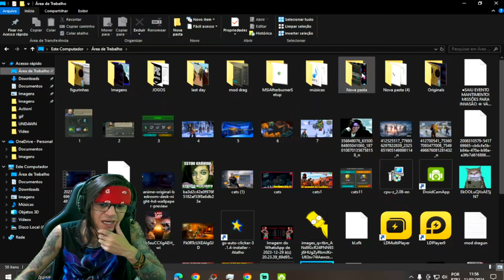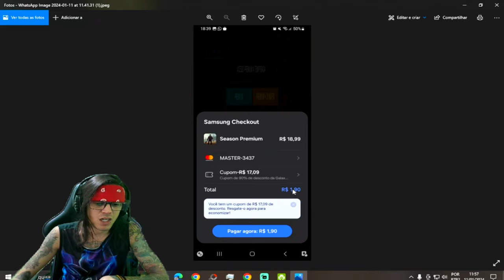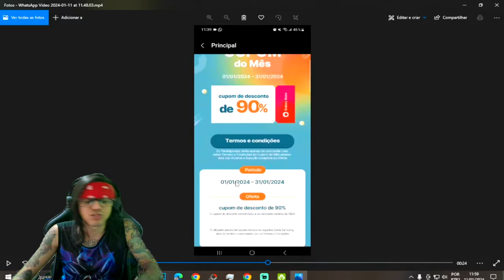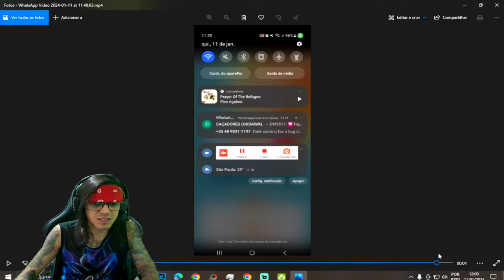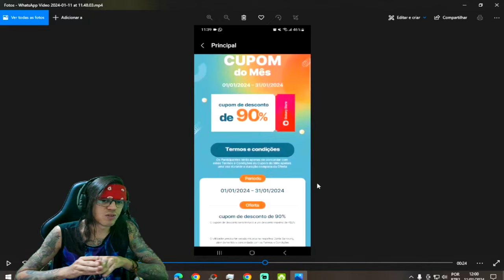●COMPREI PASSE POR 1,90!! COMO USAR A GALAXY STORE CUPOM 90% DE DESCONTO 👁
▬▬▬▬▬▬▬▬▬▬▬ஜ۩۞۩ஜ▬▬▬▬▬▬▬▬▬▬▬▬▬

Deixe o Like - 00:00
SE INSCREVA E DEIXE O LIKE  - 12:00